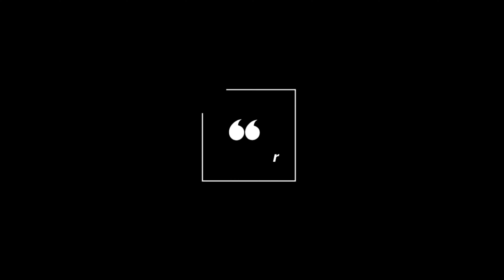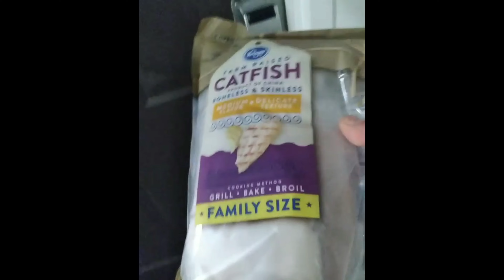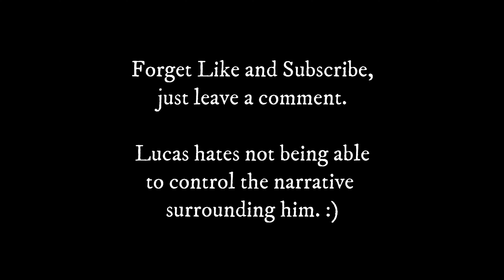The Wern Doesn't Like Catfish (Even if They Show Up).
It's well worth watching his ego inflate throughout the day only to be shattered by some catfish actually showing up.